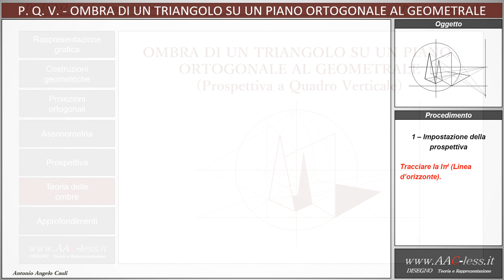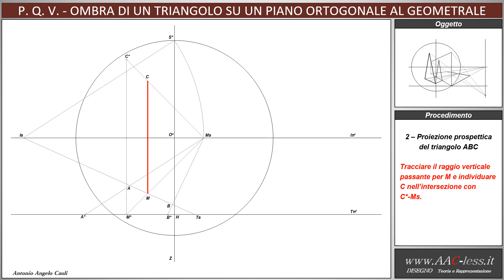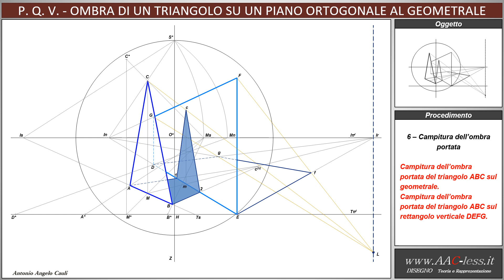Prospettiva a Quadro Verticale - Ombra di un triangolo sul geometrale e su un piano verticale